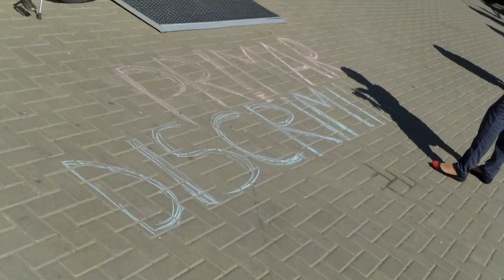Curaj.TV - Protest la primărie: "Sorbonel, învață legea!" 4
Protest-fulger inițiat de Asociația "Hyde Park" la primăria mun.Chișinău.

ACI Hyde Park constată cu îngrijorare că autoritățile municipale insistă în discriminare. De fiecare dată cînd biserica majoritară, anumite grupuri extremiste religioase ori naționaliste solicită interzicerea vreunei acțiuni stradale indezirabile, Primăria Chișinău de fiecare dată cere în judecată și obține în ajun modificarea traseului sau a locului desfășurării acțiunii.